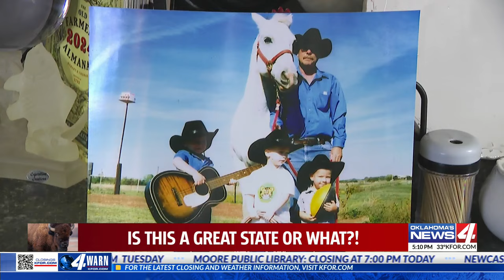Great State - Saying Goodbye to one of the Greatest of Trick Horses of her Time